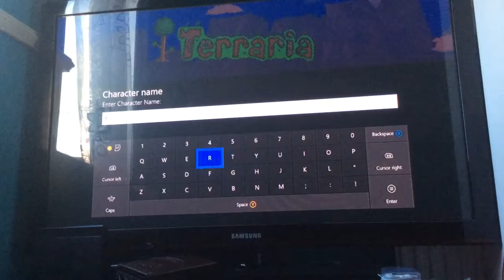Terraria Hardcore Part 1 I forgot I was recording